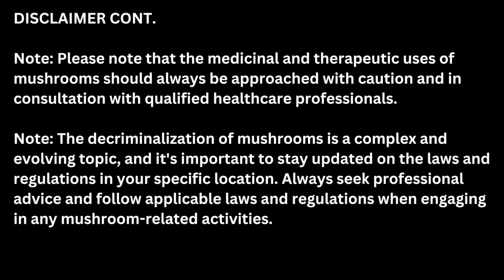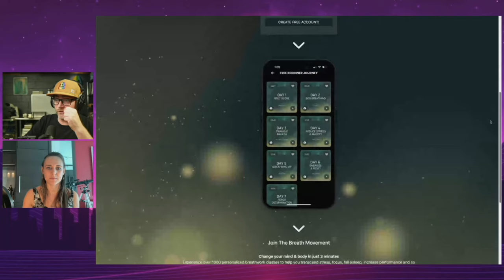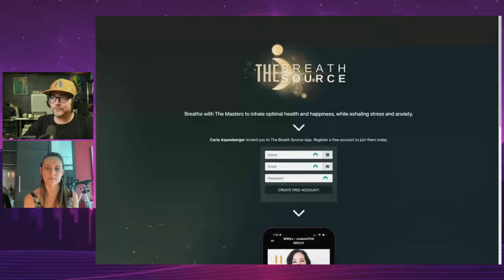MycoGeeky Integration Series: CONSCIOUS BREATH CONSCIOUS MIND: Bridging Psychedelics with Breathwork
In tonight's episode, we sit down with an old friend of the show, Carla Aspesberger, to discuss how one might use breathwork to integrate psychedelic experiences.